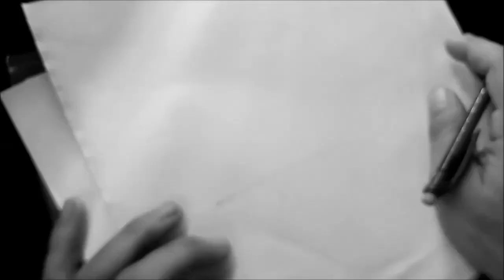DIBUJANDO LETRAS PARA TATUAR MEXA IDEAS DE LETRAS EN ABECEDARIO CHICANO LETTERING